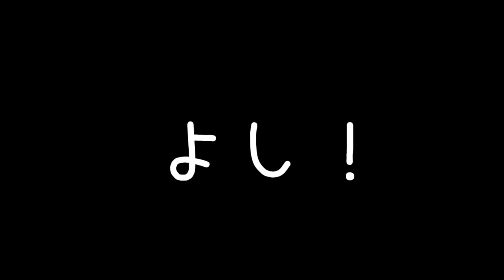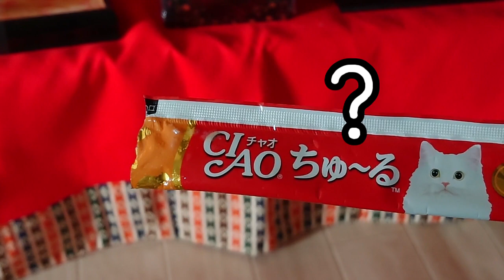【CIAOちゅーる】いなばさん、ちょっと聞いて下さい。お願いしたいことがあるので最後までご覧ください。よろしくお願いいたします。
お雛祭りですね。
ままは、ちらし寿司や鯛やスイーツなどを食べたいです( *´艸｀)

うめかとこなつの桃の節句・・・みんなでパーティーを
計画しました・・・ご覧ください(*´▽｀*)

ついでと言ってはなんですが・・・
いなばさんにもお願いがあります。よろしくお願いいたします。